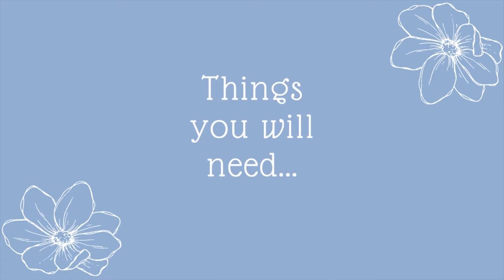DIY Paper FLOWER Rose Bouquet with Paper Towel | Tissue Paper Napkin Roses Papercraft Idea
DIY Learn how to make beautiful Paper Flowers. These paper towel roses can be a wonderful decoration for your home or a gift for someone you love and care about.

You won't believe how many wonderful things you can create with a simple paper towel. Today I decided to make a beautiful rose flower. It is really fun and easy to make so follow me along and check out the new tutorial that I created for you.

For this lovely project you will need these things:

1. Kitchen paper towel tissues
2. Barbeque skewers
3. Scissors
4. Glue
5. Ruler (optional)

and of course your precious creative hands.

These simple yet beautiful roses can be a wonderful addition to your aesthetic home decor or a gift for someone you love.

☝️ Useful tip: Put a few drops of your favorite scent or aromatic oil on the roses and they will fill your whole room with a wonderful scent.

On this YouTube Channel, you will find lots of creative and fun DIY video tutorials. Useful tips and tricks on how to decorate your home or surprise your loved ones with personalized gifts.